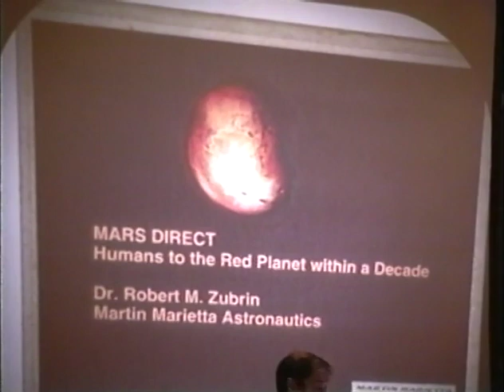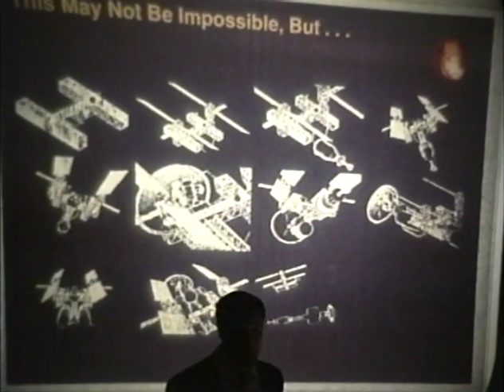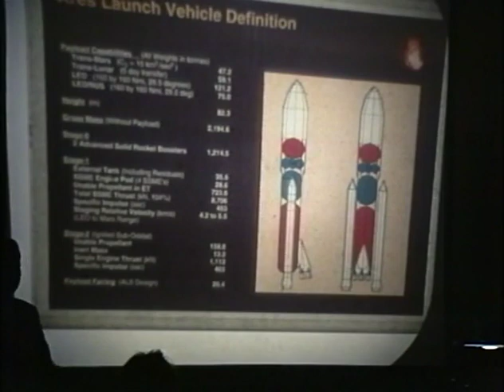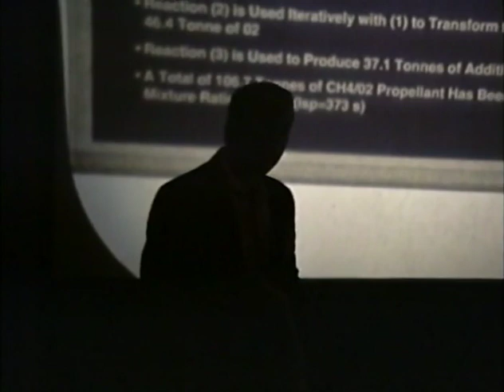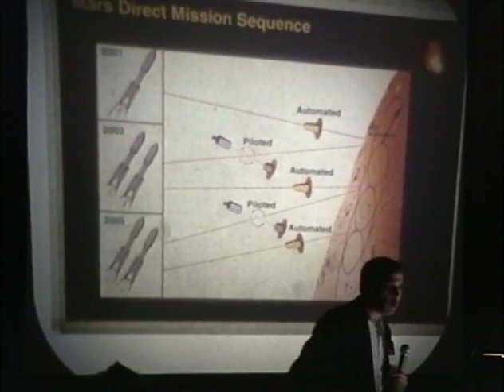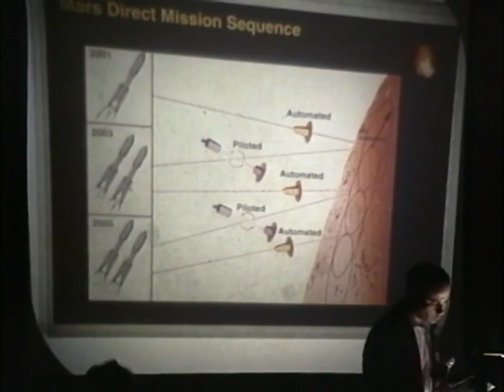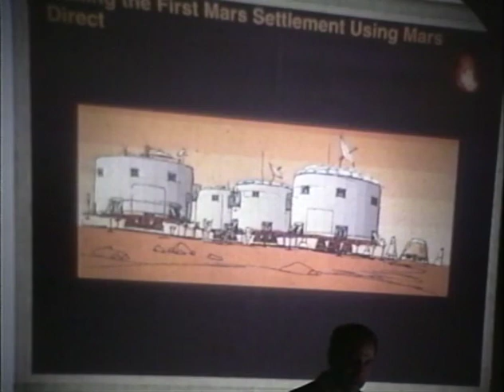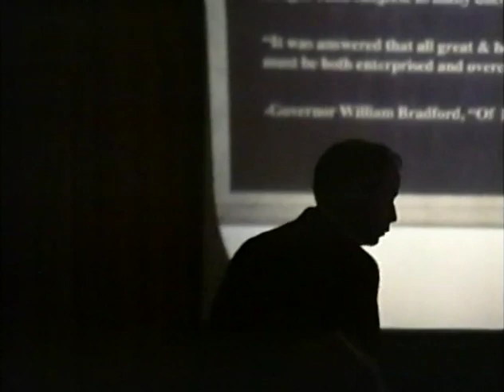ISDC 1996 - Moon/Mars Panel (part 2)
The National Space Society's 15th annual International Space Development Conference was held May 23-27, 1996 in New York City.

Larry Roberts - Introduction - 0:14
Robert Zubrin - Mars Direct - 1:19
Panel Q & A - 59:06